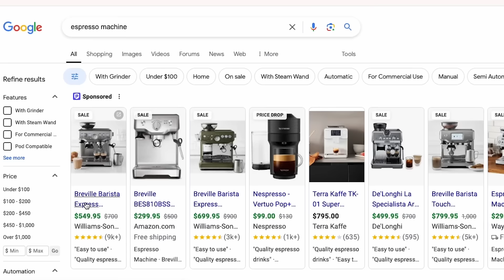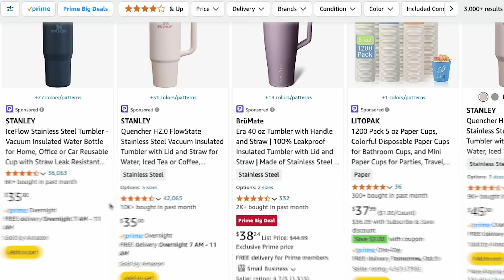AGATHA ALL ALONG FINALE REACTION! First Thoughts & Episode Highlights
Agatha All Along Episode 8 “Follow Me My Friend to Glory at the End” and Episode 9 “Maiden Mother Crone” reaction by New Rockstars! To block ads and get rewards, download the free Chrome extension

Agatha All Along Finale Reaction by New Rockstars’ Erik Voss and Jessica Clemons! ALL IS REVEALED: the Witches’ Road was a trap used by Agatha to kill witches, and something brought into reality by Billy Maximoff! Also, Agatha is now in GHOST FORM and joins Billy on a search for his brother Tommy! Welcome to a new format we’re trying on New Rockstars; our raw, unfiltered, authentic real-time reaction to an episode of a series, before we take the time to rewatch, research, and analyze the details. Our Easter Egg breakdown & analysis is coming to this channel on Friday, but in the meantime, hear Erik and Jessica react to this incredible Agatha finale!

CHAPTERS
00:00 - Intro
02:07 - Episode 8 Reaction
10:22 - Episode 8 Quick Thoughts
12:27 - Episode 9 Reaction
19:34 - Agatha Finale Review & First Thoughts

Hosts: Erik Voss & Jessica Clemons
Head of Content & Executive Producer: Erik Voss
General Manager: Zach Huddleston
Head of Production: John Costa
Director of Programming: Brandon Barrick
Senior Producer: Jessica Clemons
Producer: Gina Ippolito
Post Production Supervisor: Riley Auskelis
Staff Editors: Drew Coombs, Joshua Steven Hurd
Editors: Aaron Carrion, Brian Kim
Camera Operator: Dashiell Hamingson

Rick Denmon
RXJedi